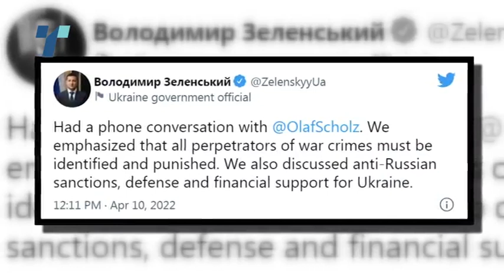Нова масовна гробница кај Киев, руските сили се движат кон југот на Украина